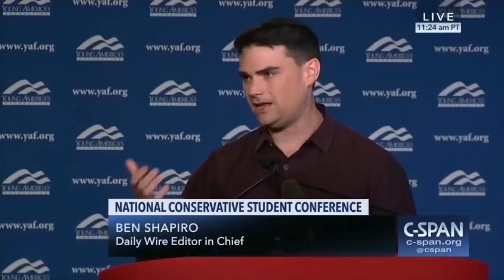Ben Shapiro Still Doesn't Understand Anything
ben shapiro trump white house fox news politics